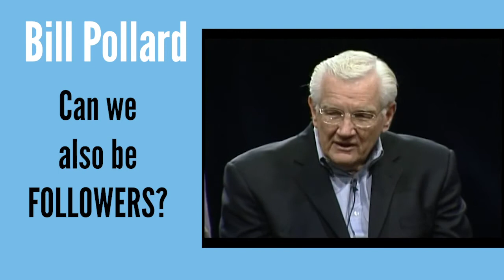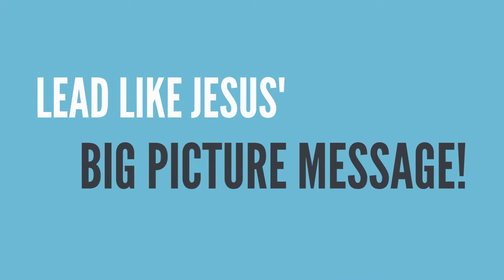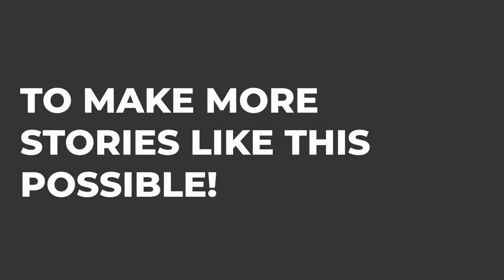Good Leaders Are Also Good Followers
Being a good leader means you are also a good follower. When we lead, our decisions should not be driven by our own gains, but we should always ask ourselves: How is my LEADERSHIP affecting others?